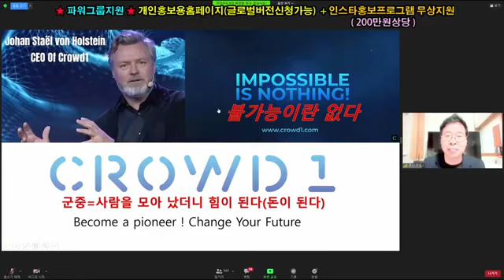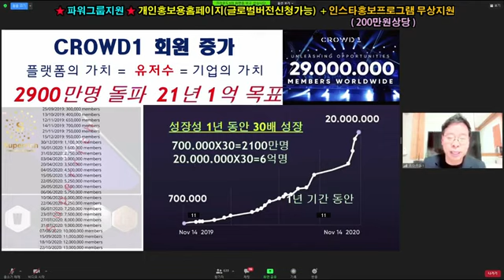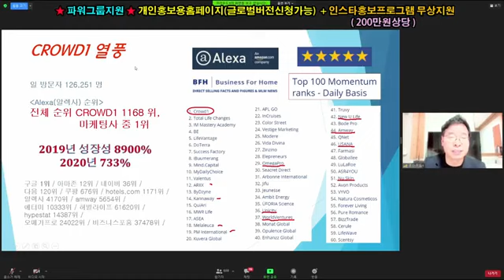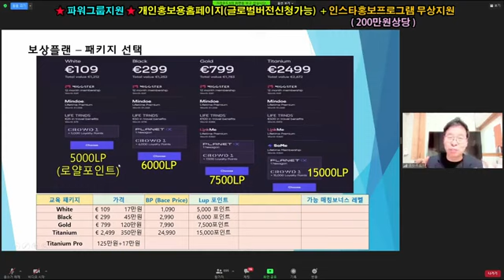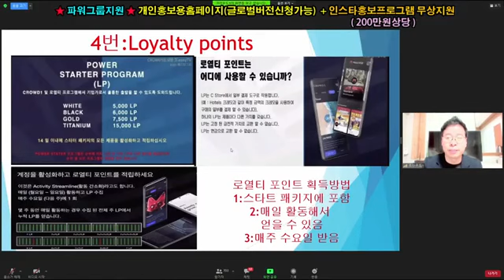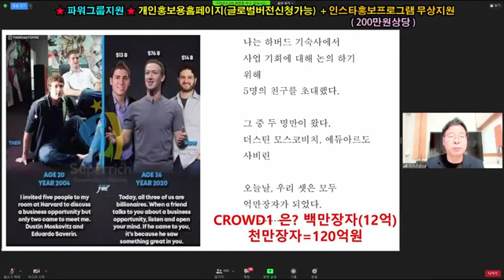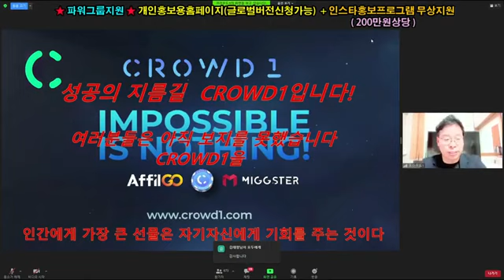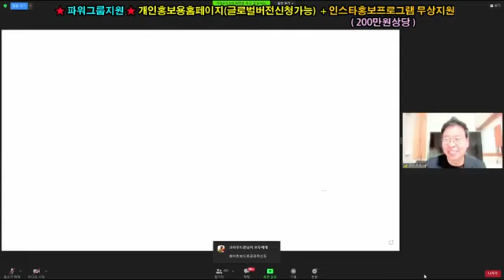CROWD1 박헌태강사 4.20 신마케팅플랜♡ 국내최강 파워그룹은 200만원상당 성공시스템을 무료로 지원합니다 1600-0758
더 늦기 전에 디지털 지구, 메타버스에 올라타라!

유재석, 김미경도 탔다! 2021 반드시 타야 할 '메타버스'

코로나19 바이러스로 갑자기 다가온 언택트 세상! 사실 나만 몰랐던 '메타버스'가 지구촌을 강타하고 있다.

어쩌다가 비트코인에 참여할 기회를 놓쳤다면, 이제 메타버스를 타야 할 기회를 놓쳐서는 안 된다~
메타버스를 탑재한 CROWD1의 PLANET IX는 우리들에게 또 다른 기회를 제공하고 있다.

신흥 갑부로 가는 길-CROWD1, 그것이 알고 싶다면, CROWD1 서울 설명회를 기대해 주시기 바랍니다.